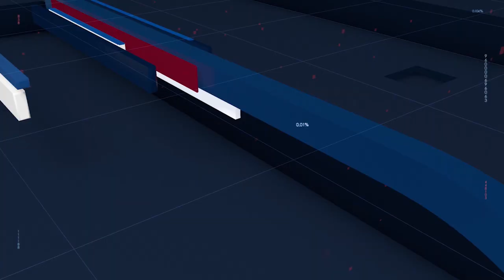AÇÃO INSTITUTO JOEL MALUCELLI - BAND CIDADE SEGUNDA EDIÇÃO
EMPRESÁRIO JOEL MALUCELLI CEDE HOTEL POR MEIO DO SEU INSTITUTO PARA AJUDAR COM O TRATAMENTO DO CORONAVÍRUS